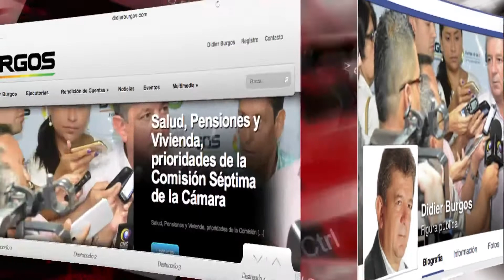Zona Digital - Ley de Primer Empleo